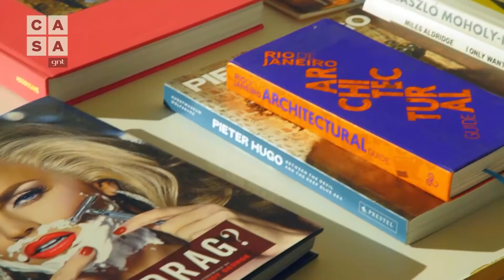Marisa Orth e Gringo Cardia mostram casa com vista para cartão-postal do RJ | Lar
Marisa Orth abre as portas de sua sua segunda casa, no Rio de Janeiro, durante o quarto episódio da série documental “Lar: Vida interior”. Apesar de viver em São Paulo, Marisa encontra um refúgio da agitada cidade na casa de seu amigo. A atriz conta como é a experiência de poder viver com o cenógrafo Gringo Cardia em uma casa com uma linda vista para os principais pontos turísticos do Rio de Janeiro.

A casa conta com uma decoração personalizada, muitos livros e artefatos pessoais do trabalho do cenógrafo. Para Marisa, a casa é como um centro cultural. Gringo ressalta a importância dos livros ao dizer que o móvel preferido de sua casa é a grande mesa que ele usa para suas pesquisas. O cenógrafo ainda conta como gosta de sempre poder mostrar um pouco da cultura visual para quem o visita e Marisa complementa dizendo o privilégio que é poder acompanhar o trabalho do amigo.

E aí, curtiu o cantinho da Marisa e do Gringo? Dá seu like no vídeo e conta pra gente nos comentários o que você achou. :)